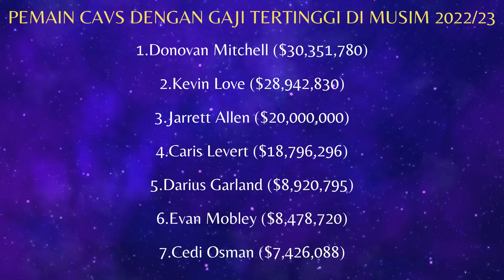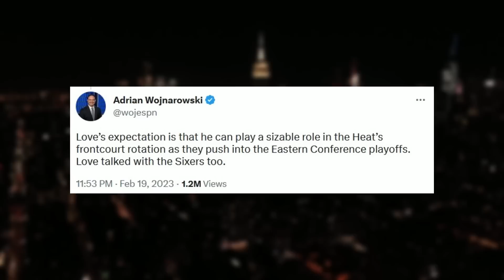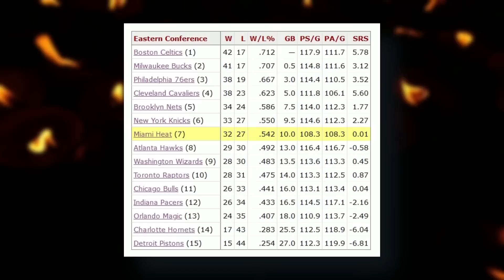Kevin Love Bergabung Dengan Heat!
*Cari Jersey NBA? EZ Sportswear Jawabannya!*

Akhir-akhir ini, NBA sedang dipenuhi oleh beritaa sign pemain. Banyak pemain nama besar keluar dan masuk di bulan-bulan ini. Kevin Love ikut meramaikan pasar NBA dengan cara bergabung dengan timnya Erik Spoelstra, Miami Heat. Love memang bukanlah pemain yang cemerlang di NBA musim ini, meski begitu, Love tetaplah seorang pemain veteran yang punya pengalaman segudang. Bersama LeBron James, Love pernah comeback dari Golden State Warriors di NBA Finals. Finals 2016 tersebut merupakan salah satu Finals tergokil yang pernah terjadi di NBA. Di Heat, Love berharap ia bisa mendapatkan peran dan menit bermain yang banyak. Ia ingin punya porsi lebih di tim barunya ini.

Collab or Endorse? 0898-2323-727 or DM Instagram INA Basketball

Source: John Biever; Jesse Garrabrant; Lauren Bacho; Brock Williams; Megan Briggs; Jason Miller